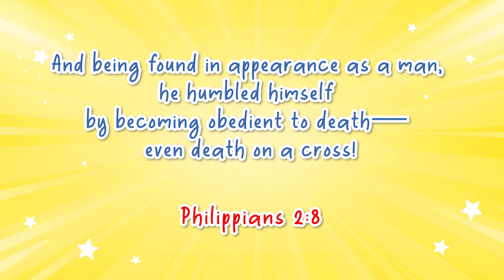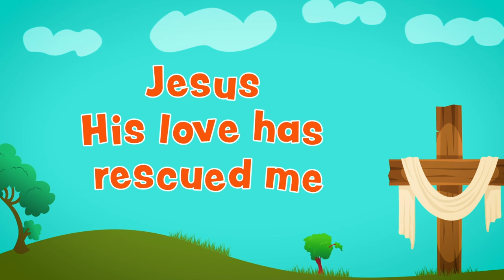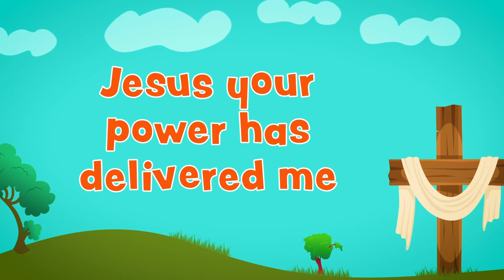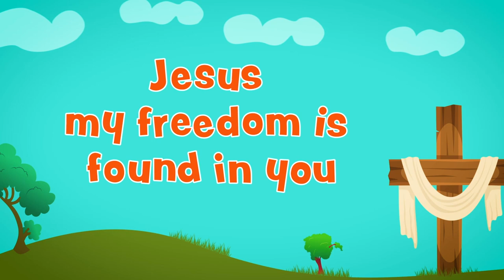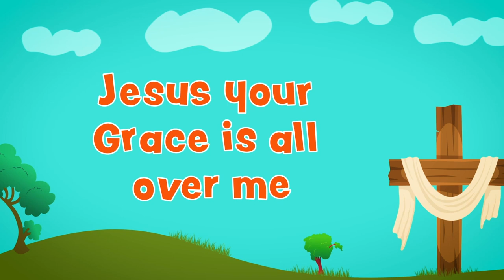Jesus Is Crucified | Daystar Junior Church | Ages 10 - 12 | 26 March, 2023